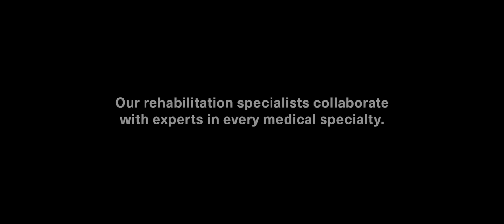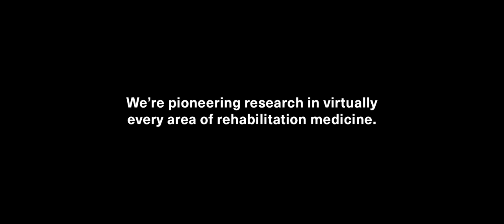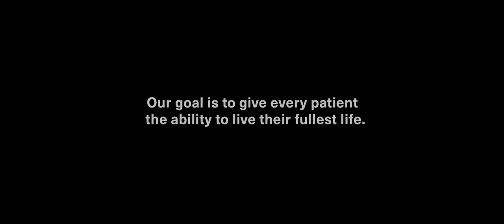Rusk Rehabilitation: Mobility and Ability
To live your fullest life, you need to be able to move, think, and create on a daily basis. This is what drives our specialists to continuously seek out better ways to care for their patients, innovating in every area of Rehabilitation Medicine.

NYU Langone is the only hospital in New York to be ranked among the top ten by U.S. News & World Report in orthopedics, rheumatology, and rehabilitation.

Meet the Doctors